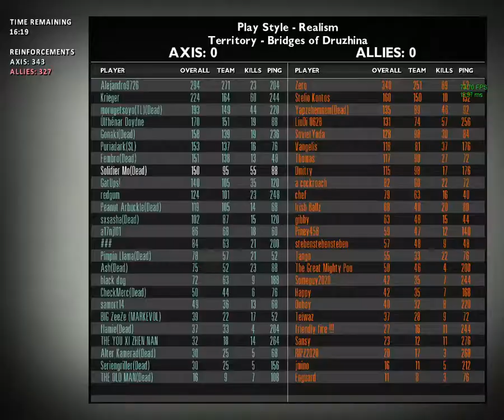87 kills Attacking Mosin–Nagant Bridges of Druzhina - Red Orchestra 2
Started with scoped SVT, then realized that bolt action will help the team more. Watch till the end for surprised match ending